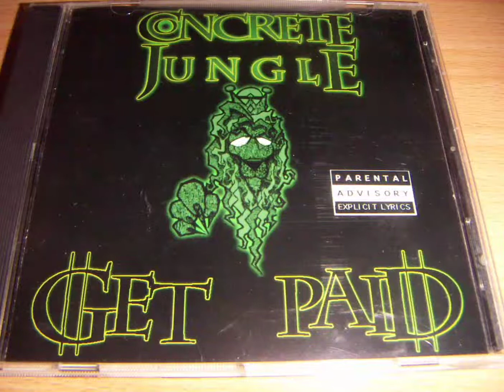Concrete Jungle - Get Paid - 1999 (los angeles,ca)